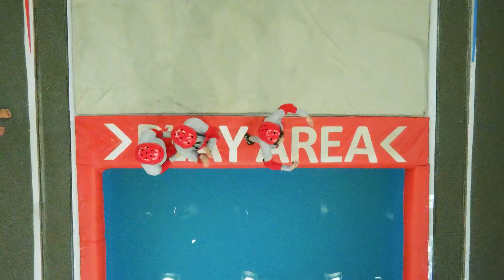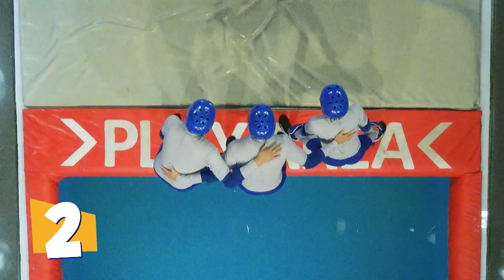NGAKAK! Alden Nyangkut Di Mega Wall! - Hole In The Wall 2023